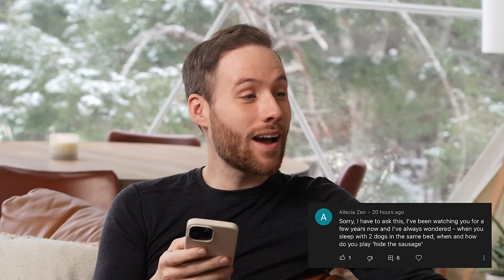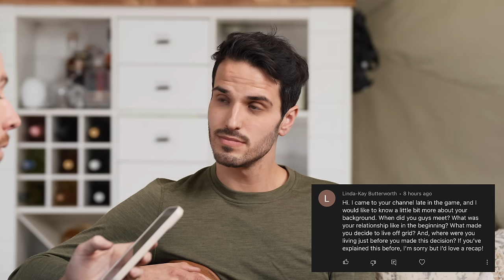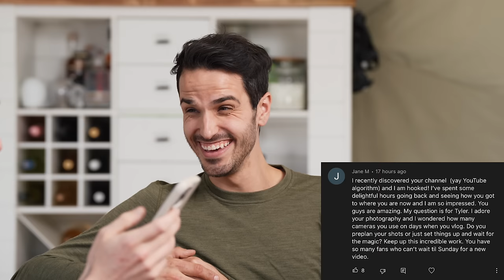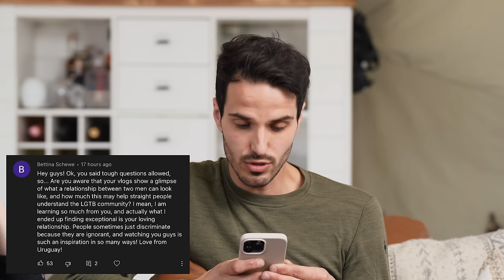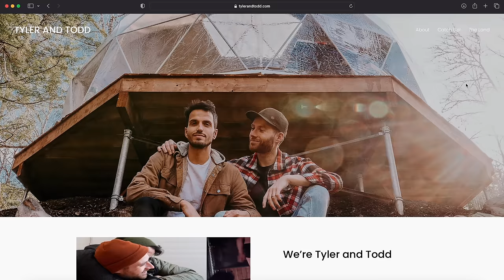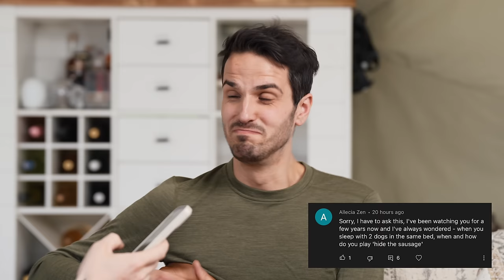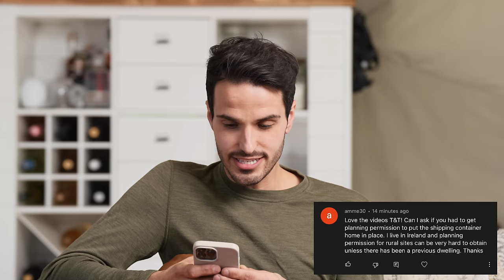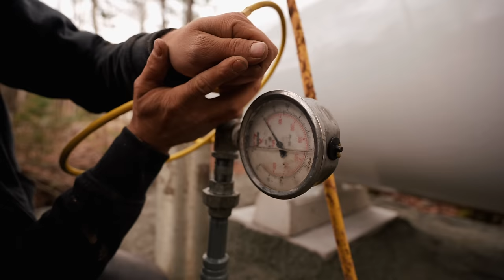We Haven't Been Truthful About Everything...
Reading these questions, there are SO many things we haven't shared with you. Excited for more of these types of videos? to get up to a year's supply of immune supporting Vitamin D + 5 individual travel packs, both FREE with your first purchase!

The idea to build a shipping container home was definitely one of the wildest ones we've had and if you've been joining our weekly videos for any amount of time you know that's saying something. It feels absolutely incredible that the container home FINALLY has a consistent and reliable source of heat...just in time for the holidays! Join us every Sunday as we continue to create off the grid homestead vlogs, sharing our adventures as we build our own alternative lifestyle of living off the land and building a home out of shipping containers

Enjoying the music? Check out the songs used in this video

After a year of full time travel living the van life, we had to adapt when the world changed. To keep busy we’ve converted our tiny house on wheels into a fully functioning off grid home that has everything we need. Realizing that none of us know how long this new normal will stick around, we made the decision that building a home here was the best decision we could make. We've spent the last year doing EVERYTHING involved with coordinating and planning the build ourselves as well as setting up this off grid property to be able to provide us with the the food we'll need in the future. That led us to needing a place to live while we realized our dream of building a shipping container home. After lots of searching we finally discovered Geodesic Dome's and it was the perfect fit for us while we took our time with the container home.